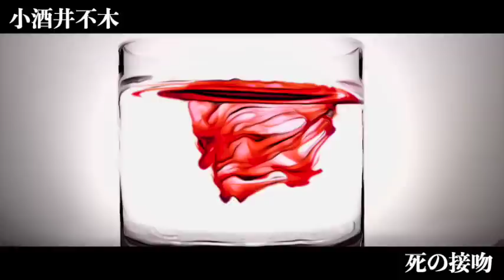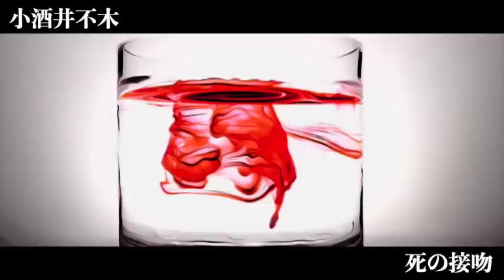【ミステリー/小説/朗読】小酒井不木・死の接吻【無料/オーディオブック】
一 0:23
二 10:36
三 20:13
四 30:22
五 36:28
六 42:05